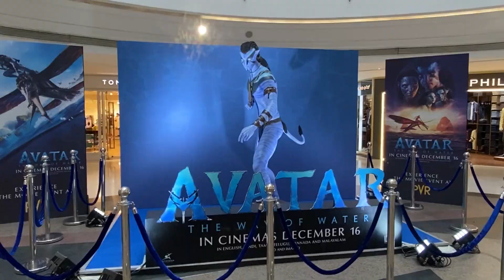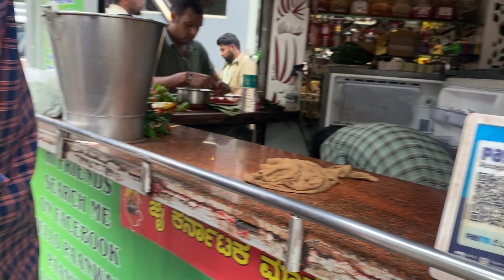Ningal happy ano?? 👀♥️//Another day in christ university//Gold movie//Nagarjuna lunch😍♥️/Dailyvlog